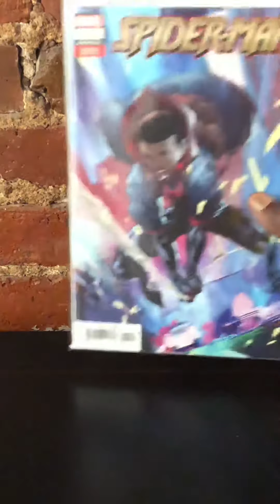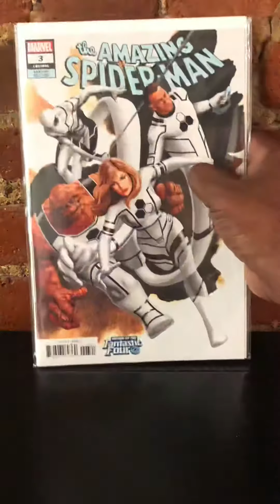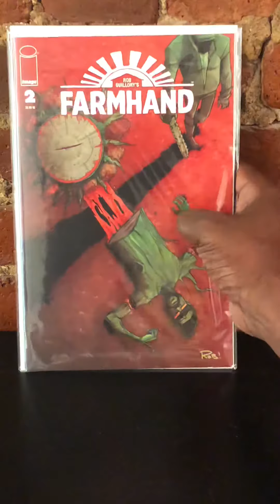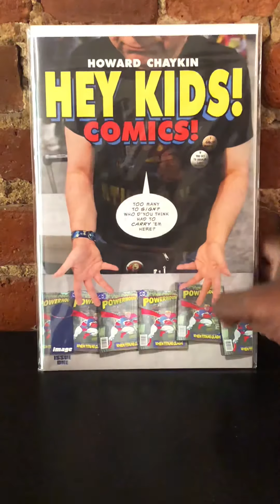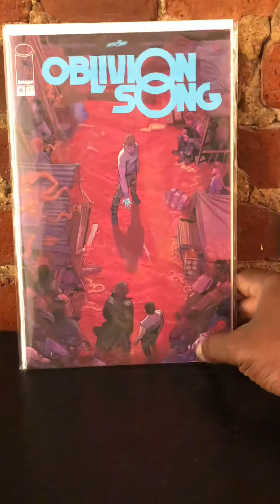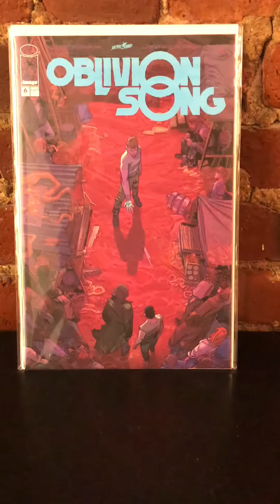New Comic Book Day Haul - 8/8/18 - DaWolf Report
NCBD - New comics from 8/8/18. Everything from the return of the Fantastic Four to Hot Lunch Specials!!!